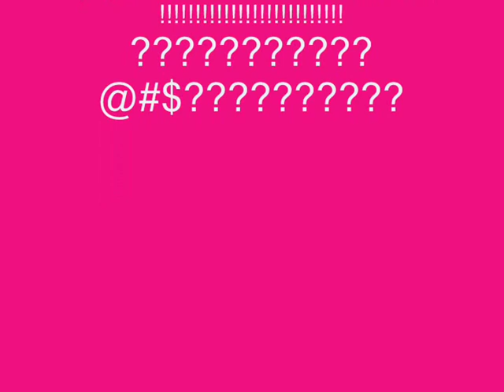Lara Croft Tomb Raider Anniversary- Gdzie jest Zip,Alister i Wihston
A jak to ?Gdzie jest Zjeb,Alister i Wiston.Sory za napis Legęd